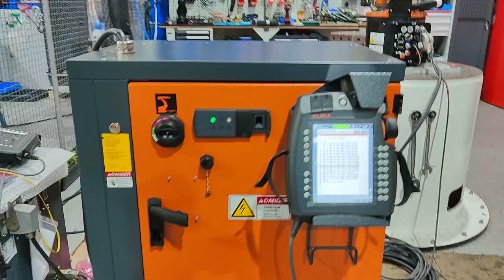ROBOT KUKA KR22 KRC4 CON POSIZIONATORE 2 AXES E FRONIUS TPSi IN EUROBOTS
Robot kuka kr22 c4 con tavola basculante, due assi, e Fronius TPSi. Chiamaci per tutte le info!!!